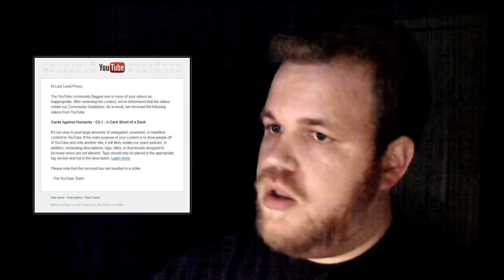I HAVE A GRIEVANCE TO FILE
TL/DR:  Cards Against Humanity Ch.1 was flagged and taken down, and I can't even tell why, thanks to YouTube's infuriatingly inspecific alert system.  Re-cut version incoming soon, and Cards Against Humanity will proceed as planned, no matter what any system-abusing cowards try to pull.
-Kinsmarck